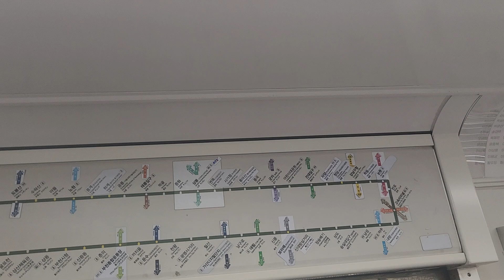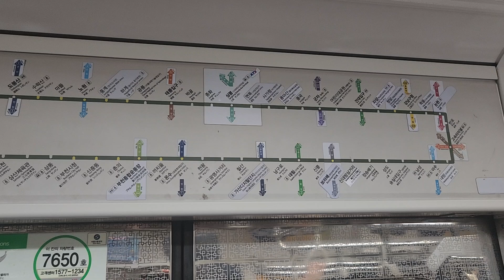서울교통공사 7호선 석남행 열차 천왕~온수 주행